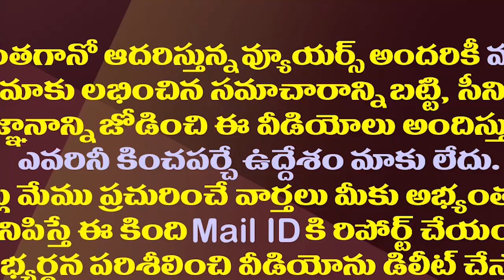అమ్మో..రోజుకు 450 కేసులా?జగన్ సర్కారుపై ఎందుకంత కక్ష?| Huge Cases Have Been Filed Against Jagan Govt